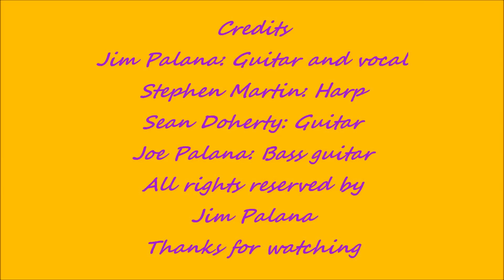"Sunny Lane" by Jim Palana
Jim performing at Catbird Cafe with his son Joe, Sean Doherty and Stephen Martin.